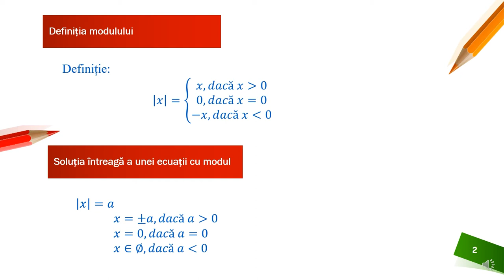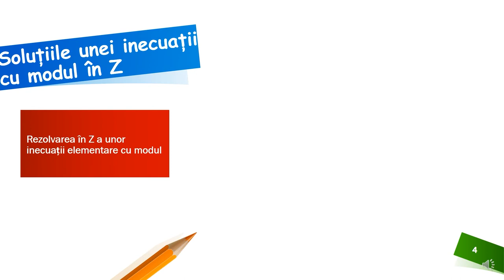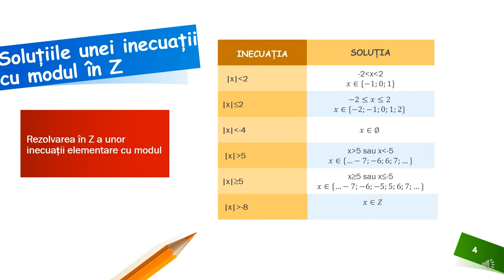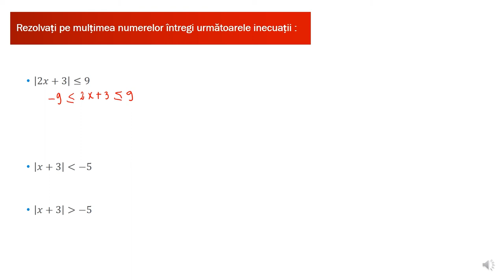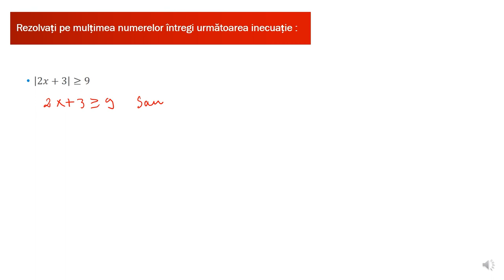Ecuații și inecuații cu modul în Z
Resursa educațională propusă poate constitui un material de sine stătător folosit pentru înțelegerea modului de rezolvare a unei ecuații, respectiv inecuații cu modul pe mulțimea numerelor întregi, dar poate fi privită și ca parte componentă a unei activități mai ample de învățare , activitate ce presupune atingerea mai multor competențe.
Activitățile de învățare vizate de acest material constau în exprimarea unor caracteristici ale modulului, derivate din definiția acestuia, respectiv redactarea demersului de rezolvare a unor ecuații sau inecuații cu modul pe mulțimea numerelor întregi.